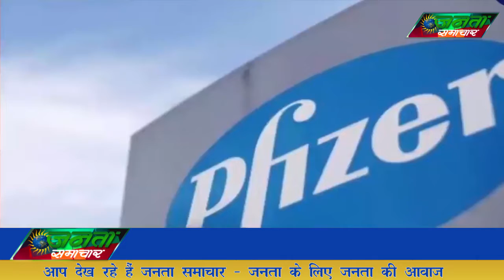फाइज़र वैक्सीन को मिली मंजूरी 1JAN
Pfizar Vaccine Ko Mili Manzoori 1jan Janta Samachar Channel Hindi Samachar India video breaking Viral Video Latest News Channel फाइज़र वैक्सीन को मिली मंजूरी 1JAN

फाइज़र वैक्सीन को मिली मंजूरी